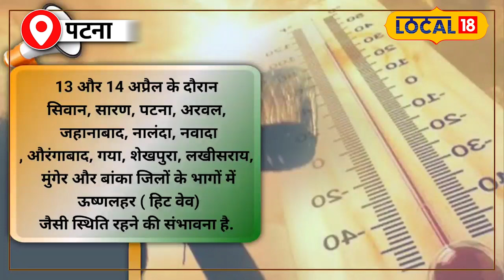Weather Today | बिहार में तेज आंधी और तूफान का Alert | Bihar News | Yellow Alert | News18